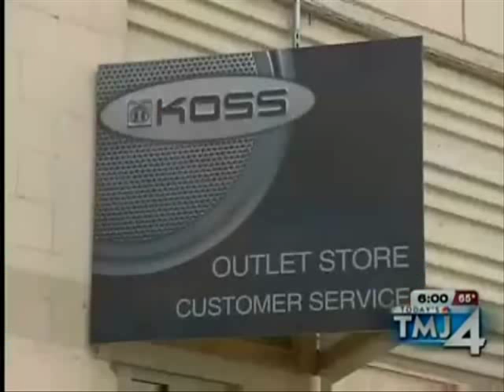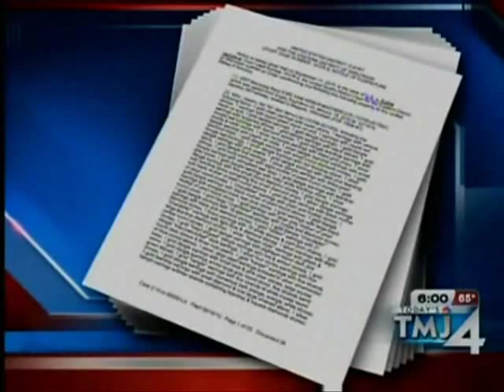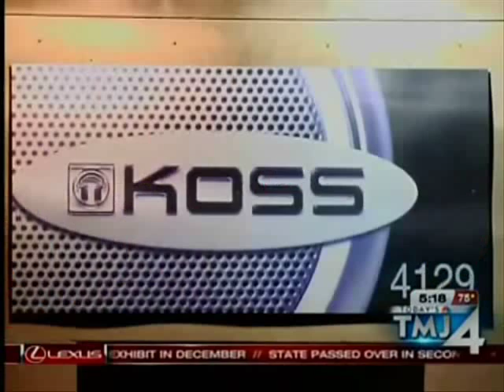Koss VP Finance Steals $34 Million